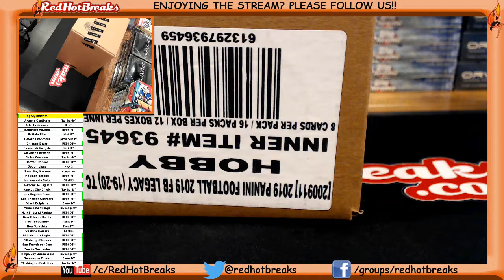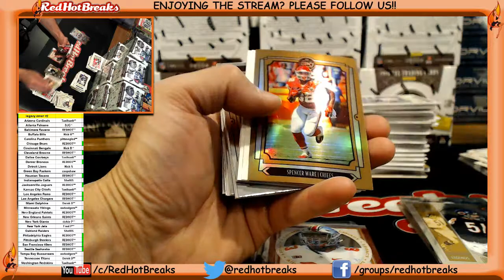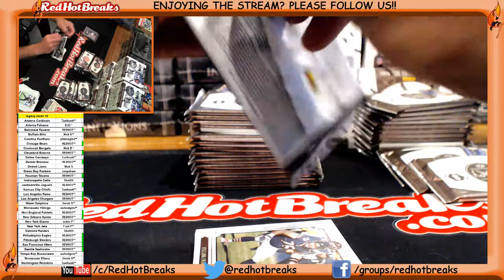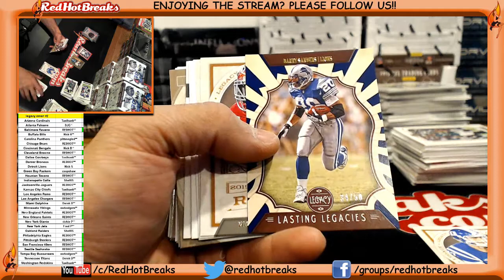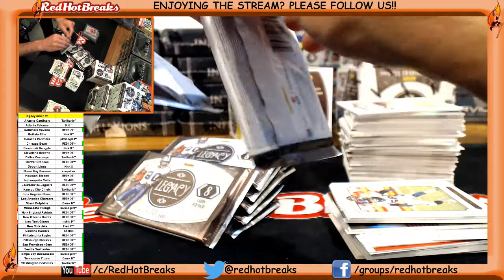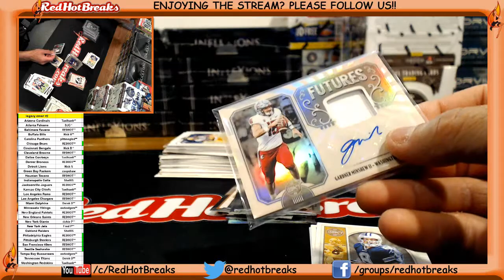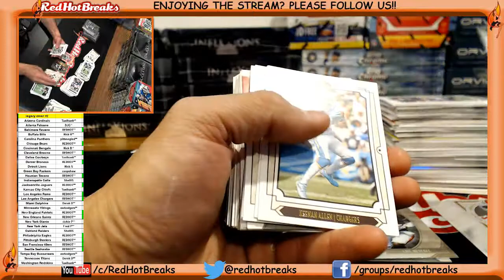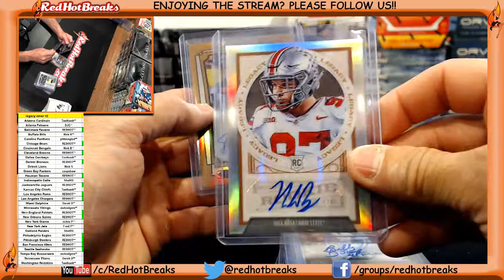6-2-19 legacy inner #2 RECAP AT END